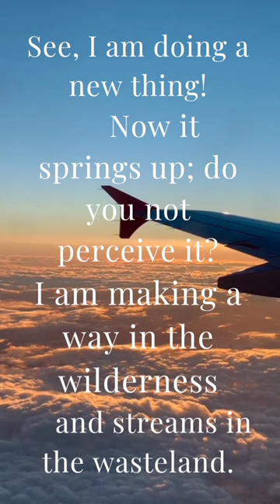faithlife faithinaction faithjourney faithingod newthing shortsviral shorts shortsfeed